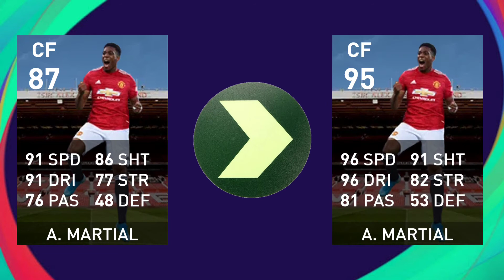Next Club Selection On Monday 26 October Max Rating Pes 2021 Mobile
Next Club Selection On Monday 26 October Max Rating Pes 2021 Mobile. Semoga terhibur dan bermanfaat. Gaspoll, tidak pakai rem!!!

Review dan Gameplay Formasi 4312 Mirip Formasi Fernando Santos dan M. Sarri Pes 2021 Mobile

Review Best Line Up & Gameplay Formasi 4 Penyerang Pes 2021 Mobile

Review dan Gameplay Formasi 3 Striker dengan 2 AMF A. Postecoglou Pes 2021 Mobile